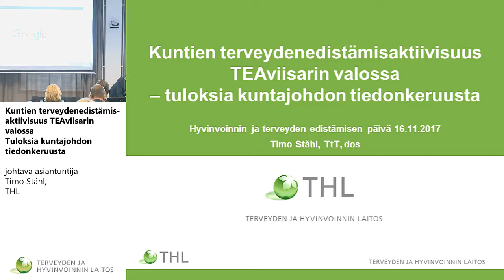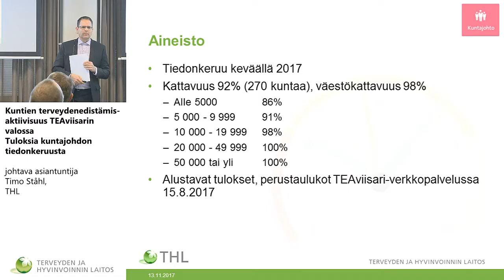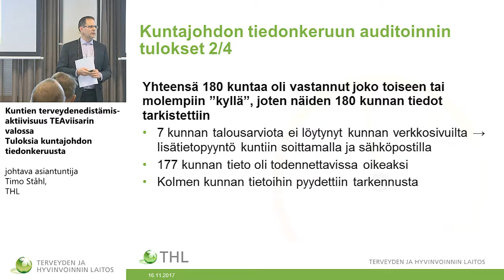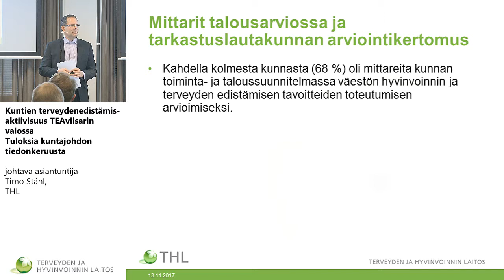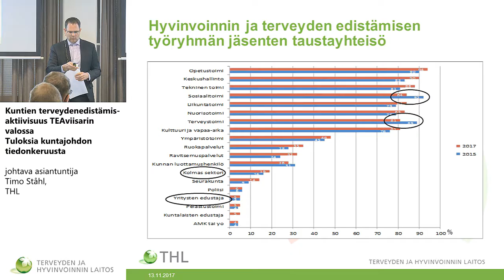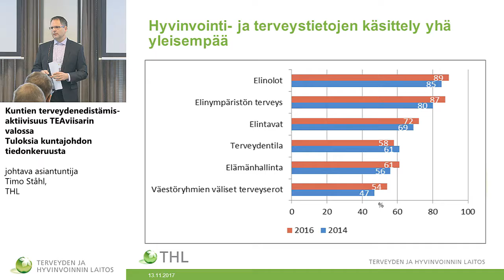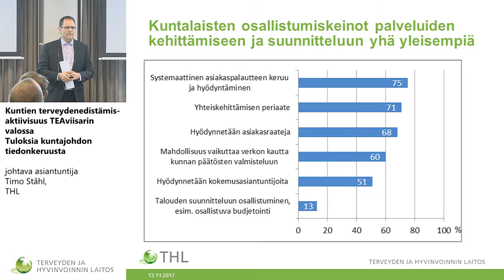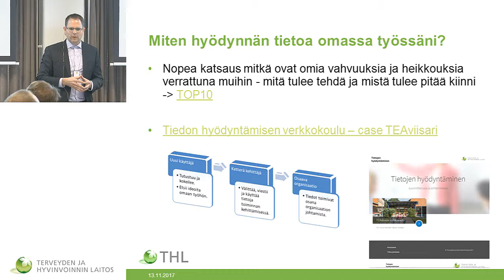Tuloksia kuntajohdon tiedonkeruusta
johtava asiantuntija Timo Ståhl, THL